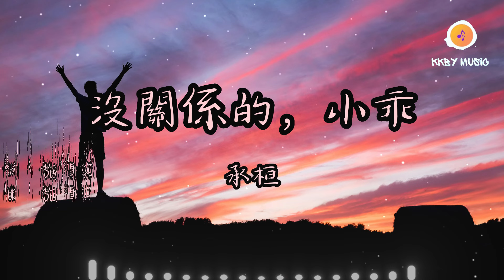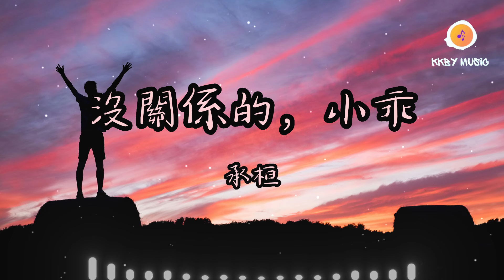承桓 - 沒關係的，小乖 『愛是自由的 所以我不怪你 不用再為我考慮』【動態歌詞 Lyrics】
0:00 承桓 - 沒關係的，小乖
1:14 副歌 (Refrain)

沒關係的，小乖 - 承桓
詞：施靖奕
曲：施靖奕
編曲：丁兆尊龍

最後一次的見面
回憶那麽清晰
你沒有眼淚要擦
為何要揉眼睛
你填滿我的過去
卻在我的未來缺席
剩我一個人
學著把遺憾擺平
我想就算再選一次
我還會想要跟你在一起
總不能因為
沒有好的結局
就說一段故事是垃圾
你說
我們還可以保持聯系
卻也保持著最遠的距離
嗯沒關係的小乖
你答應我的 我都替你忘記
小乖
愛是自由的 所以我不怪你
不用再為我考慮
把愧疚全掃去
畢竟你也不用非要陪我走到底
沒有聯系的日子裡
你又和誰分享著快樂
過去了這麽久
你的生活我依然在猜測
時間不會讓我忘記
只會讓我習慣
再也沒有你
總不能因為
沒有好的結局
你說
嗯沒關係的小乖
小乖
不用再為我考慮
把愧疚全掃去
過去了這麽久
只會讓我習慣
再也沒有你
嗯沒關係的小乖
小乖
不用再為我考慮
把愧疚全掃去
過去了這麽久
只會讓我習慣
再也沒有你